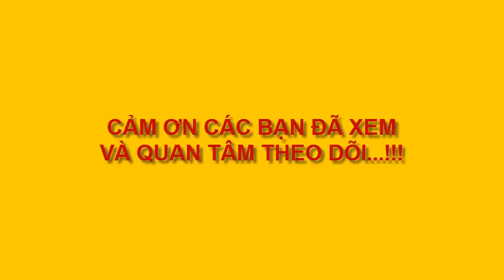VẼ PHƯỢNG HOÀNG